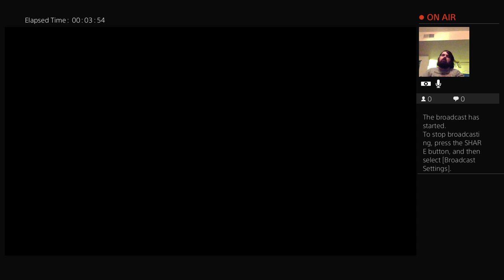Hacker's Memory!!! Part 2 (internet was going out)